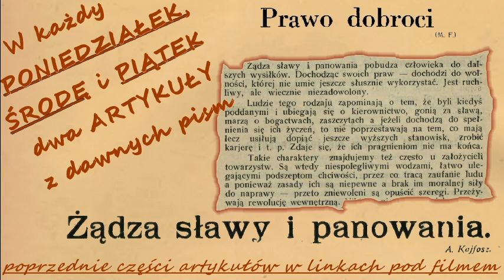[175,176] Prawo dobroci (1923) M.F; Rządza sławy i panowania (1921) A. Kajfosz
wybierz artykuł 00:00 ←kliknij, aby przejść ⬇rozwiń opis⬇
1.Prawo dobroci (1923) Maria Florkowa 01:05
2.Rządza sławy i panowania (1921) A. Kajfosz 10:49

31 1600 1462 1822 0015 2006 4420

Dziękuję.

INFORMACJA O PRAWACH AUTORSKICH (PUBLIC DOMAIN)
ze strony, z której pobrałem skan:
,,Prawa do utworu: